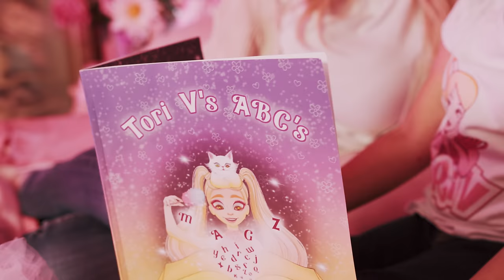Tori V - Future Barbie Girl ft. Aaron Doh (Official Video)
Official music video for “Future Barbie Girl ft. Aaron Doh” by Tori V.

Director: Paul Butcher & Jason Casey
Director of Cinematography: Justin Richards
Assistant Director: Sophia Ciampaglia
Gaffer: Rex Templin
Stylist: Christina Sturdy
Production Companies: Tori V Studios, Hawke Productions
Visual Effects: Labdhi Jain

Cast:
Barbie: Tori V
Ken: Aaron Doh
Mom: Shelley
Little Girl: Giada

Lyrics:

Hi Barbie
What Ken
You want to go out tonight
Ugh I’ve upgraded
Wait Barbie

In a barbie world
No longer plastic
It’s fantastic

You can shine my hair
Update me anywhere
Robot vacation
Future destination

I’m a bright happy girl
In a new pixel world
Turn me on
I’m no blonde
Ditsy dolly

Come around
Get me wound
I’d rather power down
You’re a babe
Make my day
Techno party

Simulate me all day
Either way I’m never yours
Oohoh

No longer plastic
It’s fantastic

Update me anywhere
Robot vacation
Future destination

Come on Barbie
Techno party
Ah ah ah yeah
Come on Barbie
Techno party
Ooh woa ooh woa
Come on Barbie
Techno party
Come on Barbie
Techno party

Say goodbye
Watch you cry
I don’t need any guy
Troubleshoot
Then reboot
Can’t tell me what to do

Usb
We can double the speed
Take my card
You’re in charge
Techno party

R - o to the b-o-t
I’m t - h - e - e Tori V
Dance in the day
Sync in the night
Vroom vroom vroom
In a blink of an eye
Don’t need no man with a bell
Fallen in love with myself
Come and wear me out at the mall
I’m your favorite barbie doll

No longer plastic
It’s fantastic

Update me anywhere
Robot vacation
Future destination

I’m a future barbie girl
In a future barbie world
It it it it it’s so robotic

Full platinum
No longer plastic

But Barbie I love you

Music video by Tori V performing Future Barbie Girl ft. Aaron Doh.